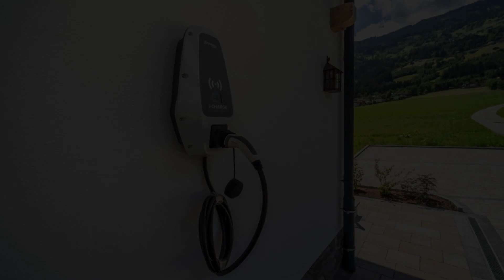Chalet Bodahof, Aschau, Austria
About Property:
Situated in Aschau in the Tyrol region, Chalet Bodahof has a balcony. Featuring a garden, the property is located within 48 km of Krimml Waterfalls. There is a terrace and guests can make use of free WiFi, free private parking and an an electric vehicle charging station.

This holiday home has 5 bedrooms, a kitchen with a dishwasher and an oven, a flat-screen TV, a seating area and 3 bathrooms fitted with a showe...
Property Type: Hotel
Address: 6274 Aschau, Austria
Searching For
1. Chalet Bodahof - Aschau - Austria
2. Chalet Bodahof - Aschau - Austria Address
3. Chalet Bodahof - Aschau - Austria Rooms
4. Chalet Bodahof - Aschau - Austria Amenities
5. Chalet Bodahof - Aschau - Austria Offers and Deals
Audio Credit:
Track Title: Subway Dreams
Artist: Dan Henig